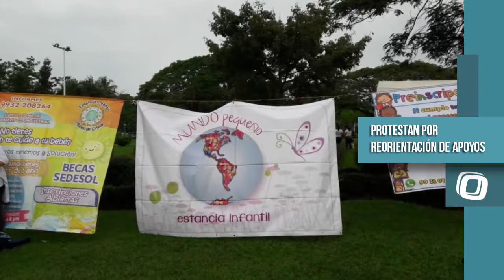INFOSHOT | Busca reestructurar López Obrador contratos abusivos con CFE